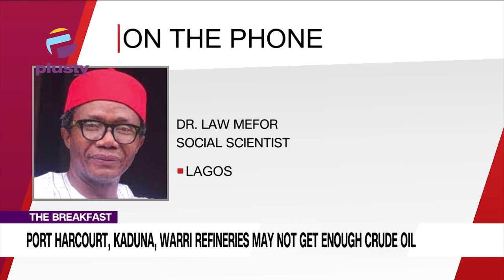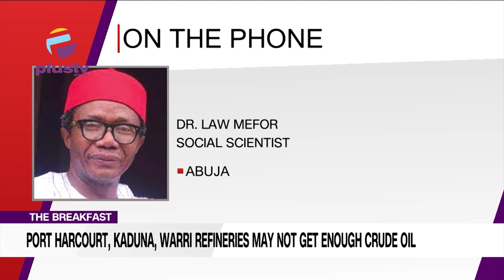Port Harcourt, Kaduna, Warri Refineries May Not Get Enough Crude Oil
Dr Law Mefor (Social Science) joined us to discuss